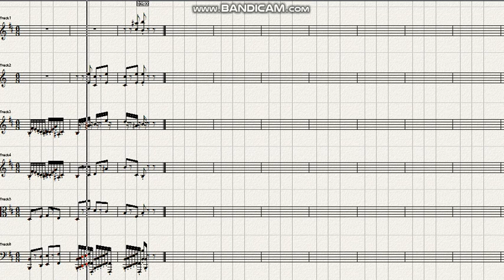Haydn Symphony No 46 in E Major 2nd mov Poco adagio Ver 2